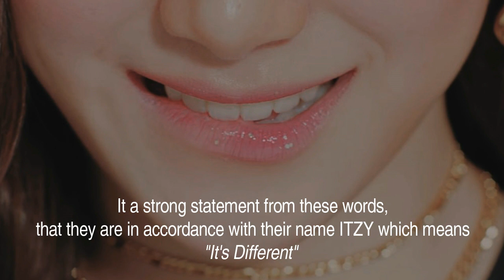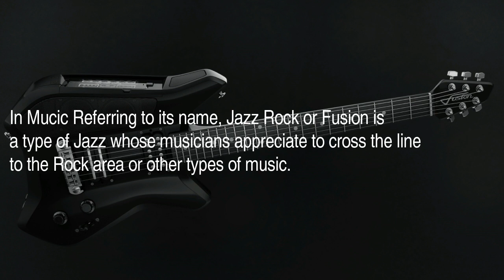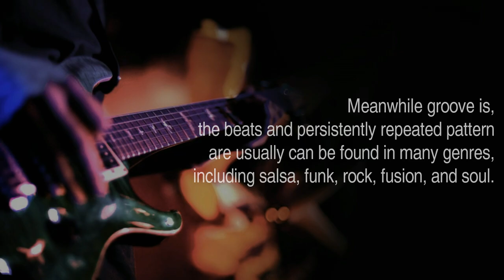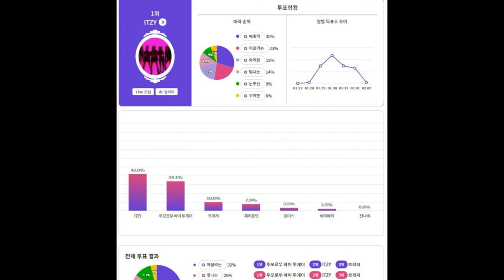WHY ITZY different? and what is the opinion of knets?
vote based on source
and base information from:
music genre wiki and Topstarnews.net